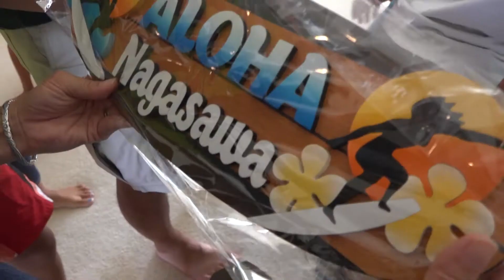いよいよ引越し開始…。そんな中、ドローンが水没…（涙）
残り少ないハワイの日々を綴るビデオログ。
今回のVLOG-030は「いよいよ引越し開始…」
仲間のヘルプしてもらいながら、大物家具整理。
そのあとはは恒例のBBQ。途中ドローンが水没するハプニングあり

長澤宏樹の著書「アイデアを 「カタチ」にする技術」はこちら